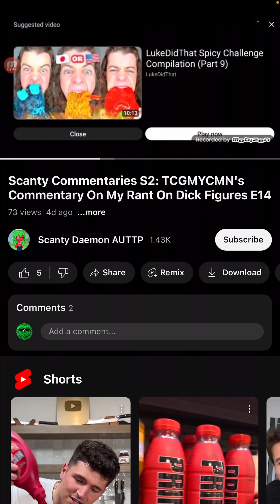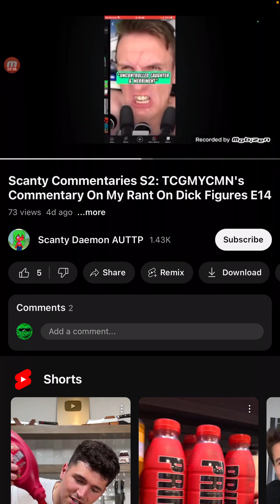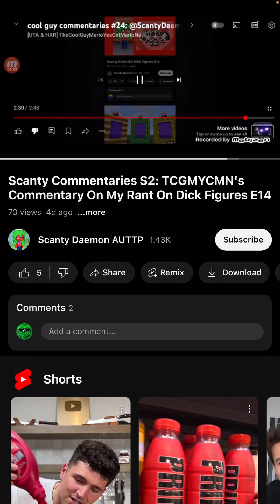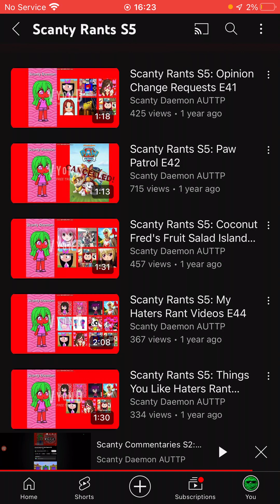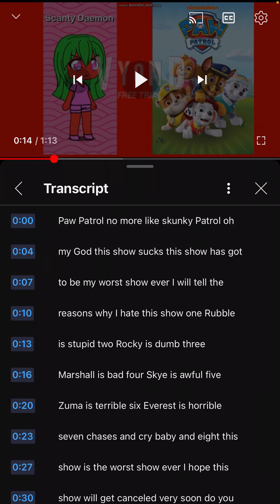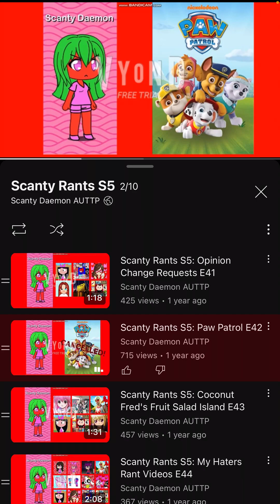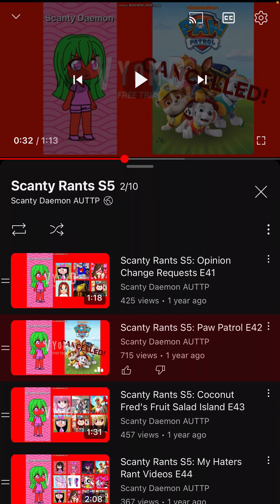cool guy commentaries #64: WERE BACK WITH MORE COMMENTARIES BABY!